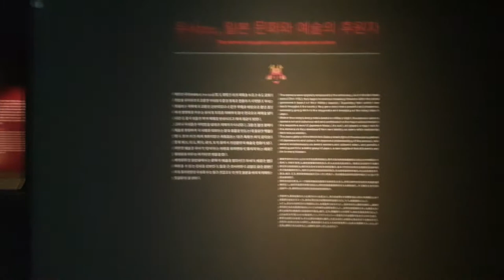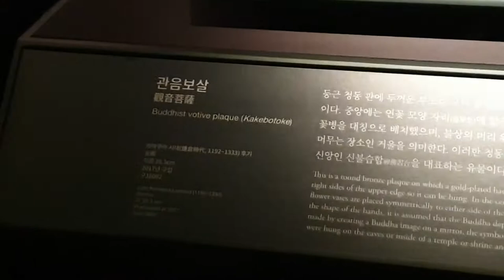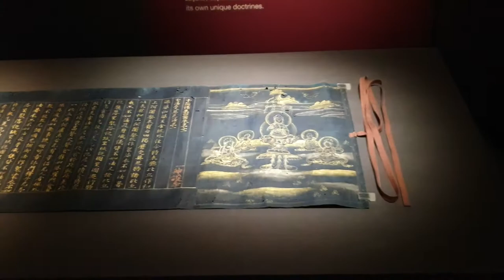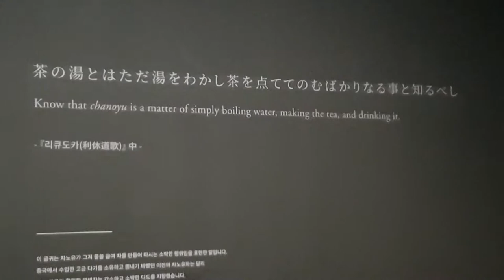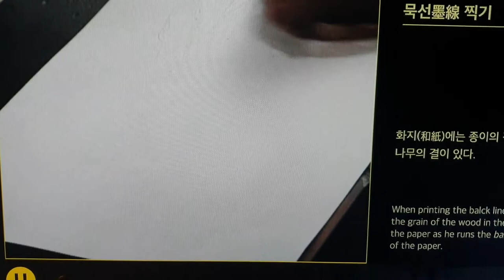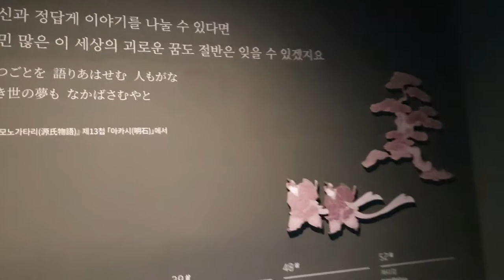국립중앙박물관 일본관 - 무사 문화와 예술의 후원자 / さむらい(侍)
일본의 무사 사무라이는 칼을 든 전사이면서 교양을 갖춘 문화인이자 통치자였다. 일본 문화의 특징은 사무라이들이 문화와 예술에 관심을 갖고 후원하면서 발전하였다는 점.